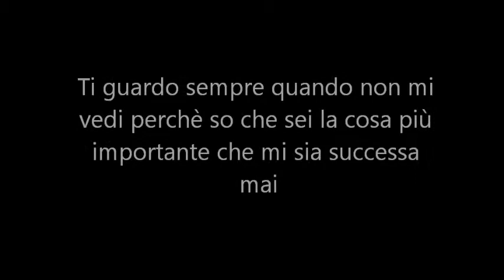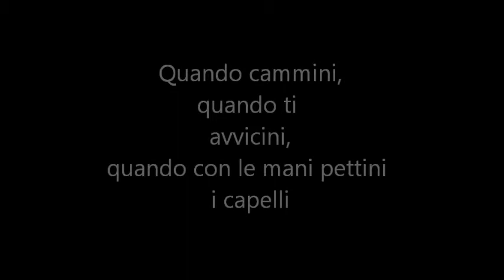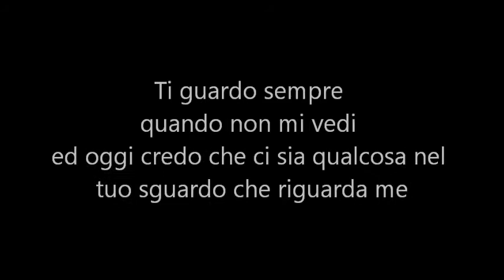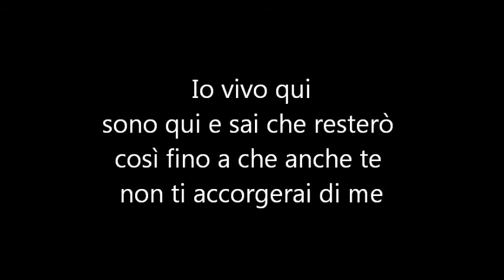Pino Beccaria - Io Sono Qui + Testo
Pino, Beccaria, io, sono, qui, fotosintesi, album, ragazzi, italiani, 22, febbraio, 2000, testo